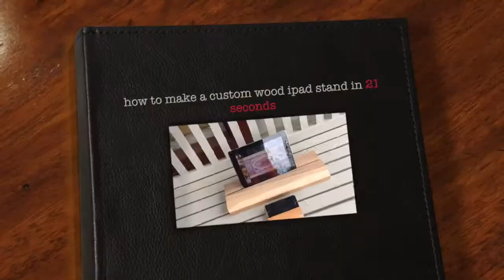özel ahşap bir ipad 21 saniye durmak nasıl bir tablo tasarımı pazarda bir dado bıçak gördüm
bir proje yapmak için gereken zamanı gelince her şeye değer tasarım yapmak için nasıl. Bu proje kolayca yüz kat daha uzun, ama doğru planlama ve tasarım ile almış olabilir